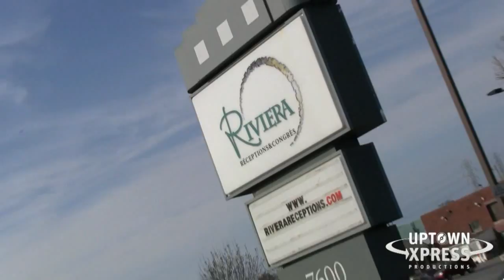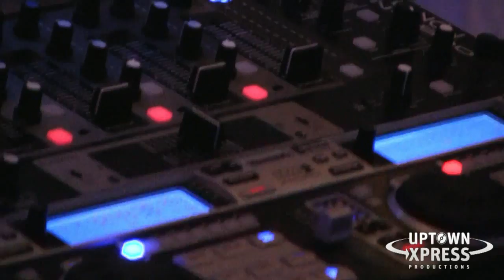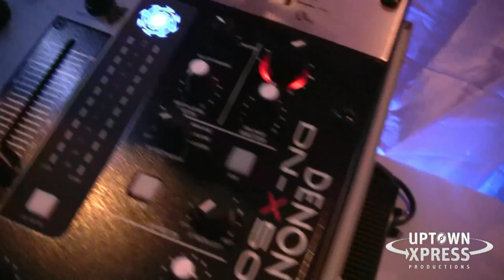Gig Log - Wedding April 24, 2010 - Mega Party! Part One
This was an amazing wedding at the Riviera in Montreal.